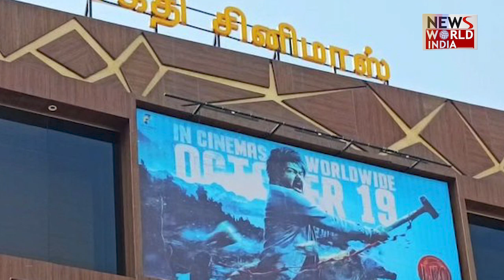इतना हो सकता है ओपनिंग डे का कलेक्शन | Sanjay Dutt | Vijay Thalapathy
इन दिनों साउथ की फिल्मों का क्रेज देश के साथ विदेश में भी बढ़ता जा रहा है. कुछ दिन पहले निर्देशक लोकेश कनगराज की फिल्म लियो का ट्रेलर रिलीज होने के बाद से इसकी एडवांस टिकट बुकिंग की रफ्तार तेज हो गई है.